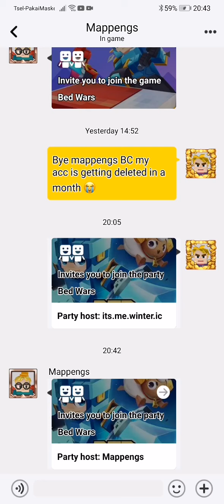How much wins can i get in 15 minutes??